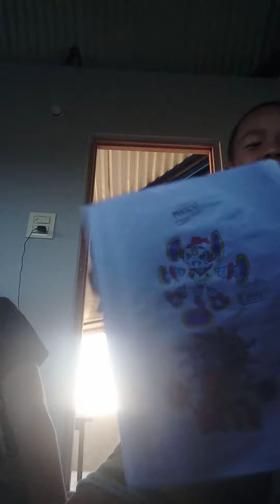fan made pokemon. drawing compilation